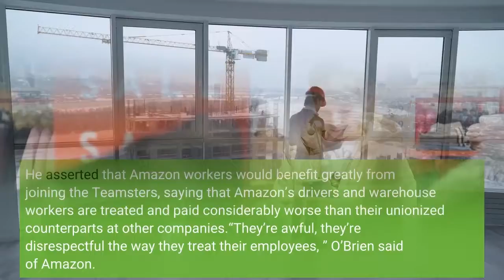Union chief vows to pressure Amazon after historic New York vote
The Teamsters’ new president has pledged his powerful union will step up the pressure on Amazon and mount its own efforts to unionize the company after workers in New York voted to form the company’s first US union. In an interview with the Guardian Sean O’Brien said it was vital to organize Amazon, asserting that the e-commerce company has “total disrespect” for its workers and was putting downward pressure on standards for unionized warehouse workers and truck drivers across the US.“You have an employer like Jeff Bezos taking a joyride into space, and he bangs on his workers to be able to fund his trip, ” said O’Brien, who was inaugurated as Teamsters president on 22 March. He asserted that Amazon workers would benefit greatly from joining the Teamsters, saying that Amazon’s drivers and warehouse workers are treated and paid considerably worse than their unionized counterparts at other companies.“They’re awful, they’re disrespectful the way they treat their employees, ” O’Brien said of Amazon. On Friday, a final vote count showed that Amazon workers in Staten Island voted to unionize, 2, 654 for a union, 2, 131 against. Another vote to organize workers in Alabama hangs in the balance. Amazon beat off the union drive by 118 votes but the final tally is awaiting a review of 416 challenged ballots. O’Brien said he applauds any organization that seeks to take on Amazon: “I commend anybody who tries to take on a schoolyard bully like Amazon. ”The Retail, Wholesale and Department Store Union is seeking to unionize an Amazon warehouse in Bessemer, Alabama, while a new, independent union, the Amazon Labor Union, was behind the organizing at two Amazon facilities on Staten Island. O’Brien said that no union is better positioned than the Teamsters to organize Amazon because his 1. 3-million-member union has decades of experience in unionizing and winning good contracts for warehouse workers and truck drivers. “This is the only union that has the proven track record of organizing workers in these industries, ” O’Brien said. He said the Teamsters needed to organize Amazon as an obligation to “our members” and “our largest employers”, most notably United Parcel Service and DHL. Concerned that Amazon’s lower pay is undercutting Teamster employers and Teamster contracts, O’Brien said he didn’t want Amazon to threaten the livelihood of Teamsters or “diminish the standards established by collective bargaining agreements”.“We have to organize Amazon, ” he said. “We have to have a plan in place. We have to execute that plan and not be scared to change that plan if it doesn’t work at times. Even a world champion team doesn’t win all the time. Hopefully we will have a favorable win-to-loss ratio. ”Before winning a five-year term as Teamsters’ president, O’Brien headed a large Teamsters local in the Boston area for 15 years. He succeeded James P Hoffa, who stepped down after 23 years as Teamsters president.